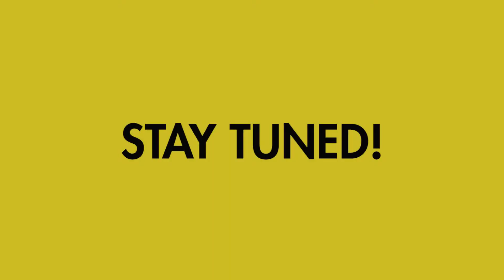Welcome To JERRY Channel : QnA TIME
Certified Fitness Instructor, Certified Sports Nutrition Adv,  itu basic gw, makanya gw tau banget cara diet atau bikin badan bagus dan di sini gw mau jawab beberapa pertanyaan yang banyak di tanya orang, email gw ampun deh, sampe penuh, sooo, stay tuned di video QnA gw berikutnya guys!!